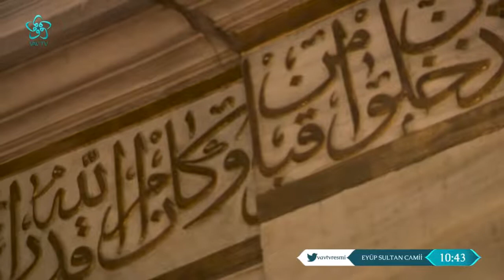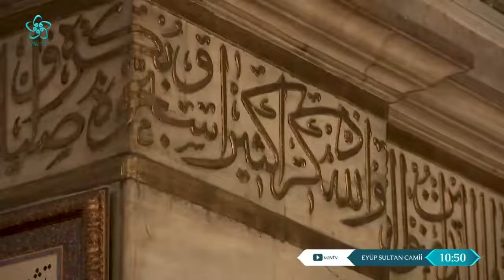Osmanlı'nın İstanbul'a Mirası: Eyüp Sultan Cami - Camilerimiz